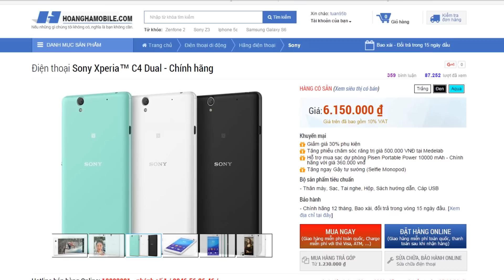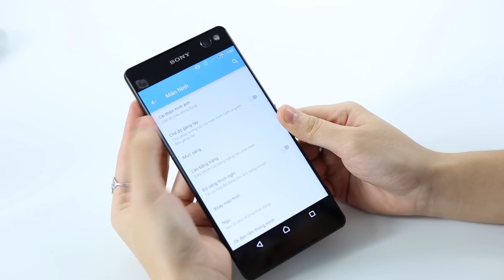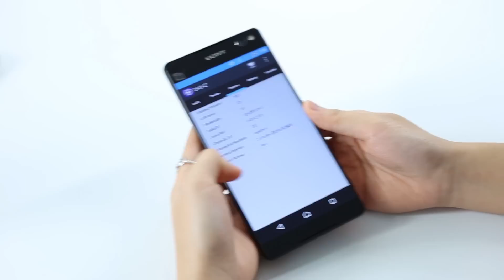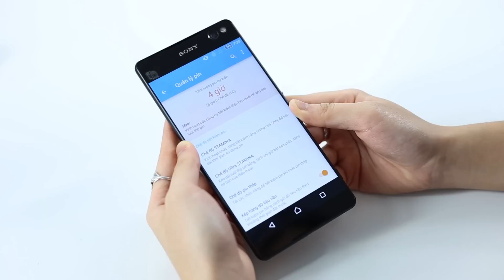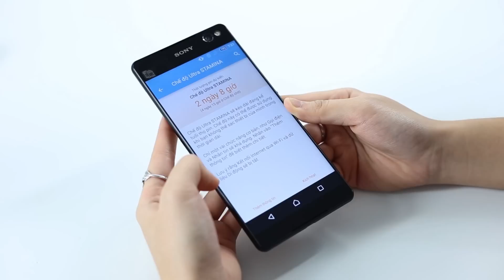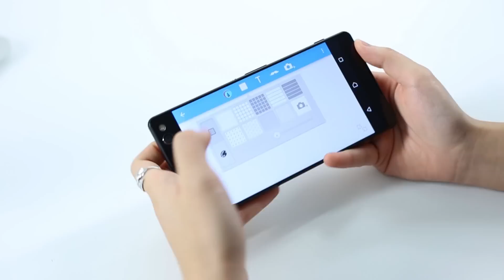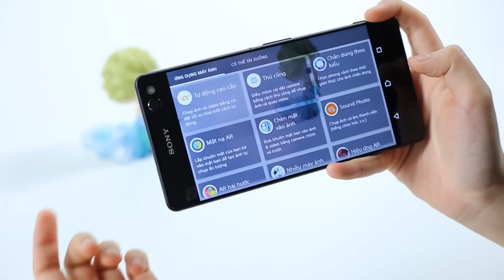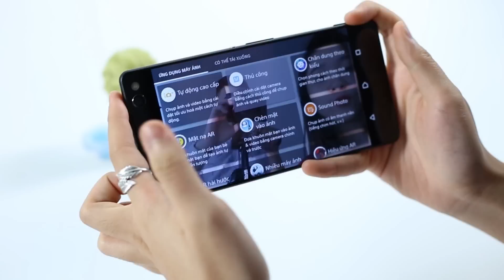HoangHaMobile Trải nghiệm Sony Xperia C5 Ultra Dual